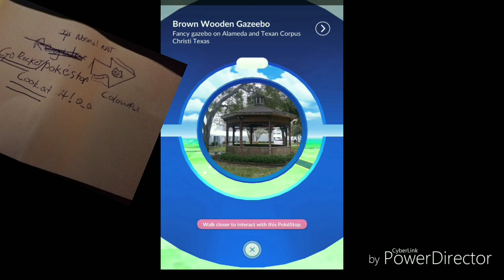Pokemon go rocket Pokestop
This is what they look like and what to expect!